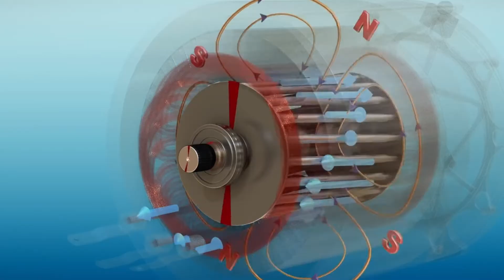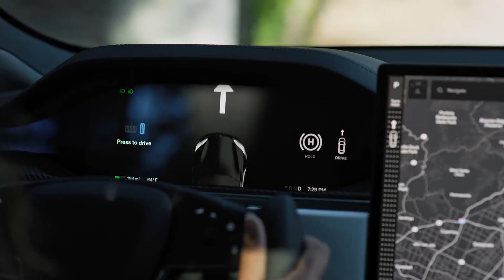IT HAPPENED! Elon Musk FINALLY Reveals New Tesla Engine!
💬 Did you enjoy today's video? Tell us all about it in the comment section below!

🎥  Welcome to Tech Hunt on Youtube! 📲

We upload twice a week, bringing you all the latest and greatest tech that we love and want to share.
➡️ On this channel, we made it our mission to bring you all the new exciting videos on everything tech-related!

Tech is our passion, be it fun toys for children to inventive cleaning solutions to awesomely advanced vehicles, we hope we can excite you about tech too ✅

Also, leave suggestions on what you'd like to see next as that could be the next video. :)

I do not take any ownership of the music displayed in this video. Ownership belongs to the respected owner(s).